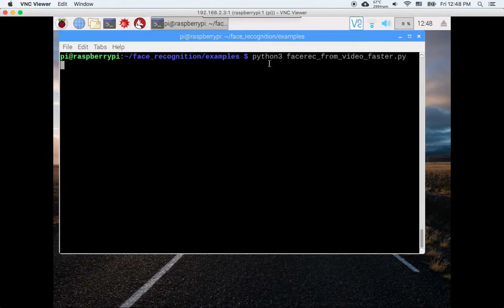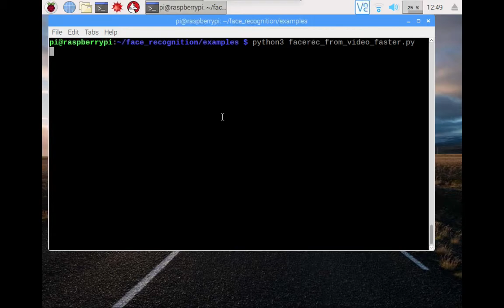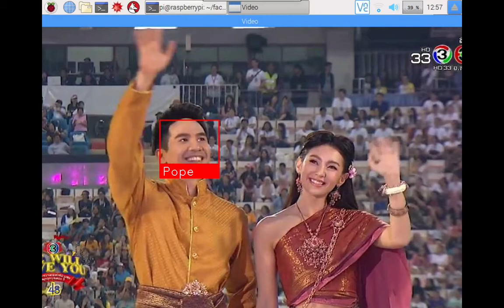Face recognition on Raspberry pi from video2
Run on
Raspberry pi model 3B

Python 3.6.5